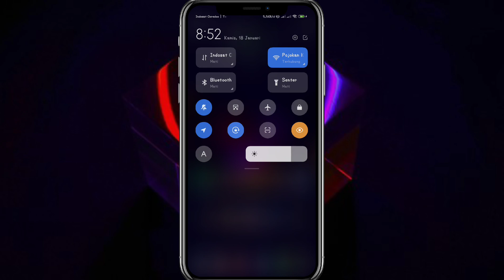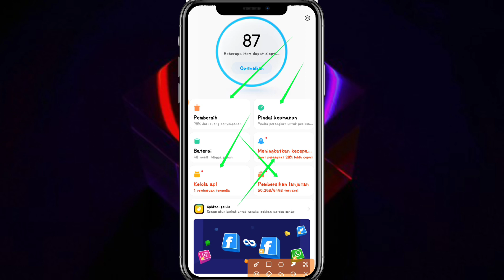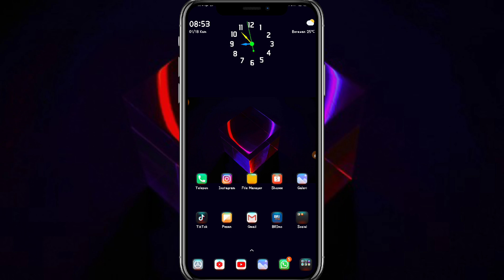Penyebab Hp Android Panas Dan Cara Mengatasinya 100% Work Boss.......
cara mengatasi hp android cepat panas terbaru

Halo teman-teman kembali lagi di channel kaji tutorial Pada kesempatan kali ini saya akan memberikan tutorial kepada kalian semua khususnya para pengguna HP android di sini saya akan memberikan tutorial Bagaimana cara untuk mengatasi HP Samsung yang cepat panas atau overhead

Jadi mungkin beberapa dari kalian para pengguna HP Samsung tidak tahu bagaimana cara untuk mengatasi HP yang tiba-tiba panas atau overhead di sini admin akan memberikan tutorial Bagaimana cara untuk mengatasi HP android yang panas terbaru 2023

cara mengatasi HP android semua overhead terbaru 2024 mungkin belum diketahui oleh beberapa para pengguna HP android itu tersebut, jadi di sini saya akan memberikan tutorial Bagaimana cara untuk mengatasi HP xiaomi vivo oppo realme cepat panas atau di sini juga saya akan memberikan tutorial cara mengatasi baterai hp android cepat panas terbaru 2024 semoga tutorial ini bisa bermanfaat untuk kalian semua tentunya jangan lupa like comment dan subscribe

tag =

cara mengatasi baterai vivo cepat panas terbaru, cara mengatasi HP xiaomi overhead terbaru 2023, cara mengatasi HP amdroid overhead terbaru 2024 cara mengatasi HP Samsung cepat panas
hp samsung overheating